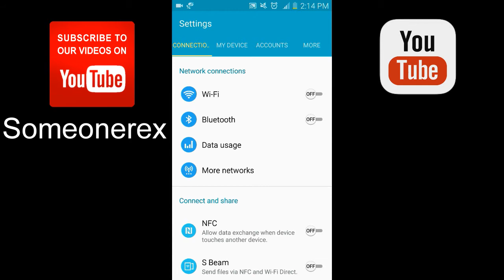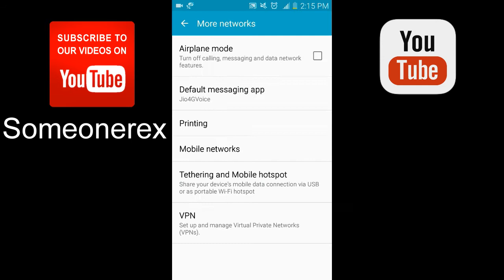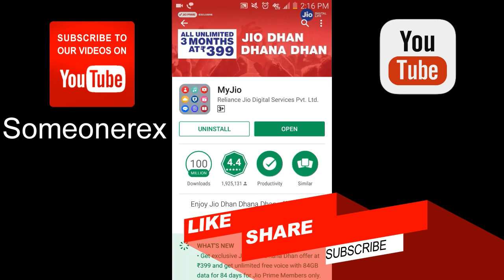How to SELECT 4G LTE on SAMSUNG GALAXY S4 | Select 4G on SAMSUNG GALAXY S4 LOLLIPOP | Zaid Ahmed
How to select 4G on Samsung Galaxy S4
Select 4G on Samsunt Galaxy S4 Lollipop 5.0
Information : Video will show the Viewer's How to Enable LTE on Samsung Galaxy S4 I9505 using Hidden Hidden Menu/Secret Menu
OS - Android Lollipop 5.0.1
Device - Samsung Galaxy S4 i9505 4G LTE
Application - None Required
PLEASE COMMENT : English - Hindi - Kannada Will Reply in any of these languages
➽►➽Comment For Alternate Solutions and Video's and Tech News

Jio in samsung s4
Jio LTE in galaxy s4
Jio sim in samsung galaxy s4
Jio sim in S4 I9505
Jio sim  in S4 India
Jio 4G LTE
Jio S4 LTE settings
Jio 4G LTE on Samsung Galaxy S4
Jio sim In Samsung S4
How to enable 4G LTE on galaxy s4
How to select 4G network from 3G in samsung galaxy s4
How to update samsung galaxy s4 to 4G
How to Turn On 4G LTE on Samsung Galaxy S4
How to Activate Jio Sim in samsung s4
Samsung S4 Lollipop 4G LTE settings
Samsung S4 turning On LTE mode using hidden menu
Samsung S4 Compatible with Jio sim
Samsung Galaxy S4 work with Jio sim
Samsung Bands
Samsung Service Menu
Turning on LTE mode on Samsung Galaxy S4
hidden menu
service menu
hidden menu on android
S4 in Jio Sim India
Selecting 4G from 3G
gio
At&t Network
At&t S4 3G setting
Verizon Network
T-Mobile Network
US Cellular Network
Sprint Network
Android Phone
English
India